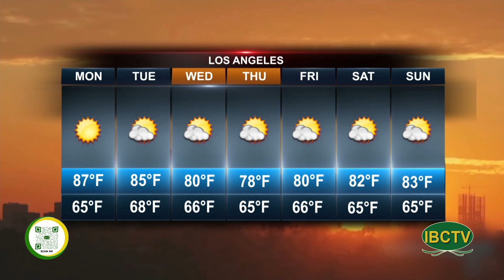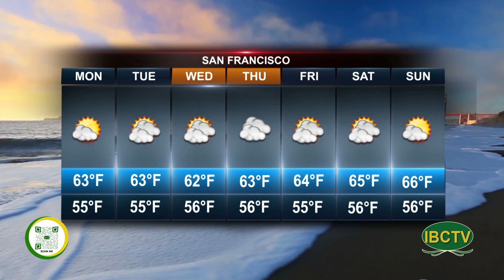Weather 08 09 2023